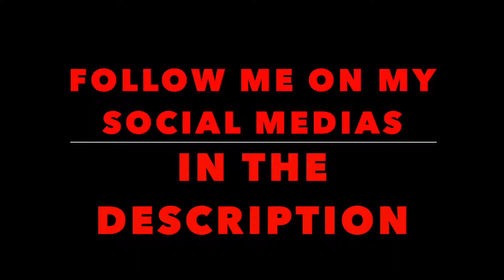Playing With CLASH More - RAINBOW SIX SIEGE